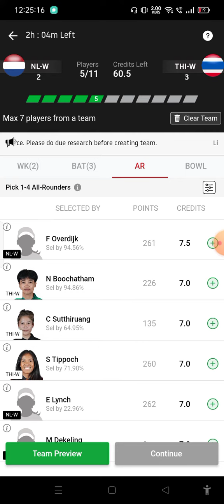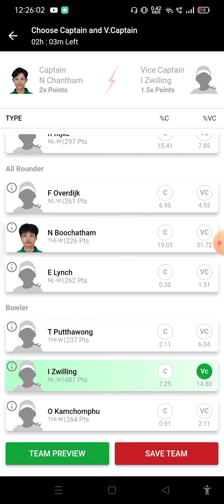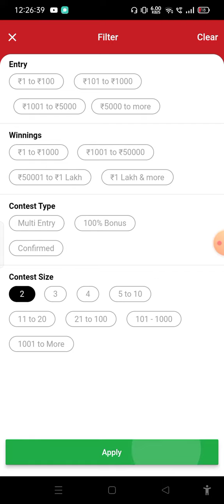Netherlands Women vs Thailand Women Live | Nederlands women vs Thailand Women Dream 11 Team Today 🏏